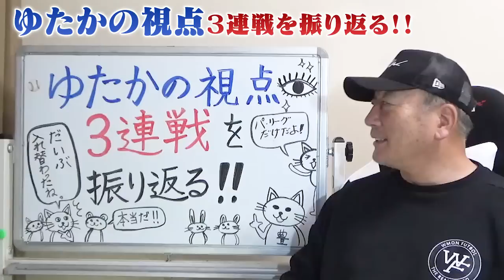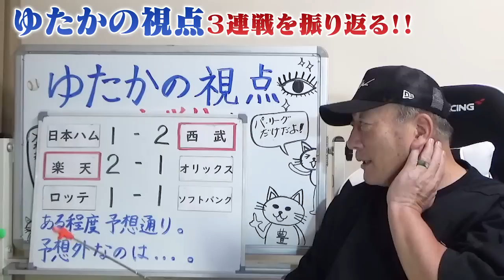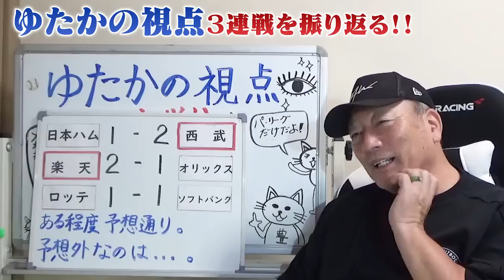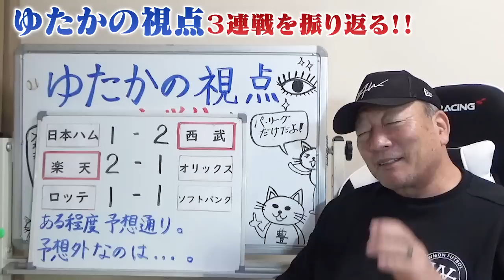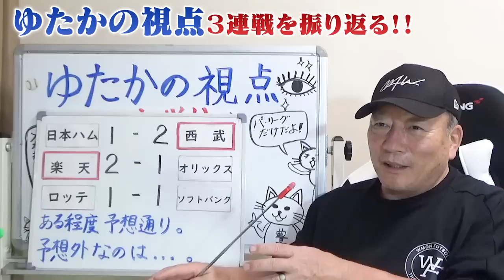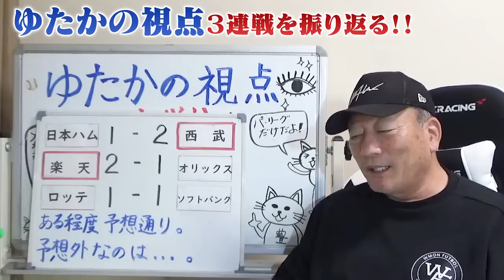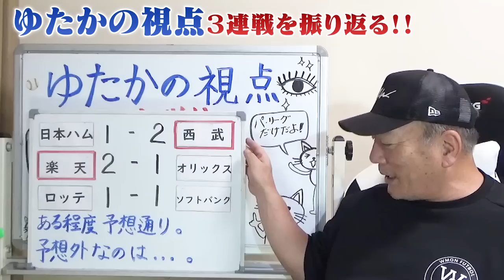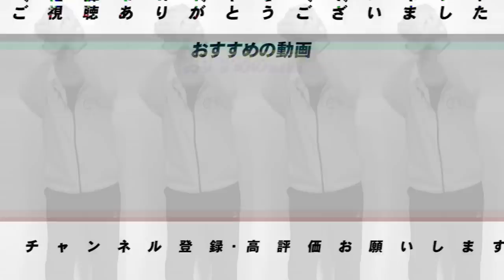【プロ野球解説】西武が今季初の単独首位浮上！ソフトバンク甲斐の存在感について！【プロ野球ニュース】